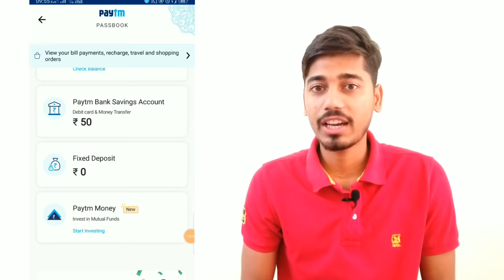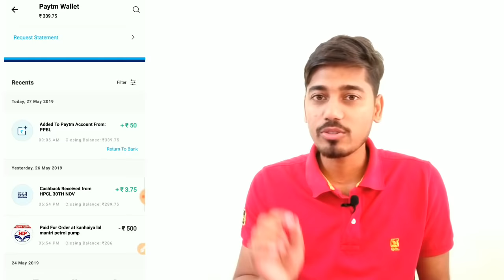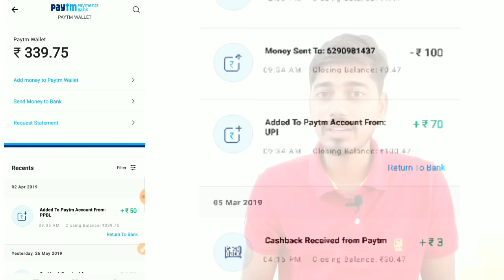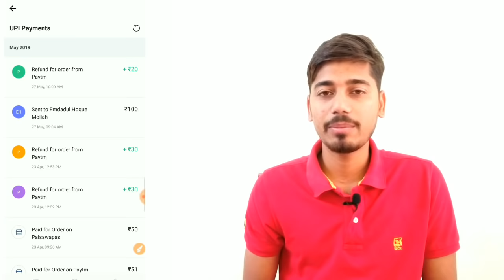how to transfer paytm wallet balance to bank account without charge 2019 latest tricks|live proof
paytm wallet to bank transfer without charges new and latest tricks 2019 has been shown here so transfer now and enjoy.

Quary solved-

paytm wallet to bank transfer without charges tricks
paytm wallet to bank transfer free
paytm wallet to bank transfer free 2019
how to transfer paytm wallet to bank account